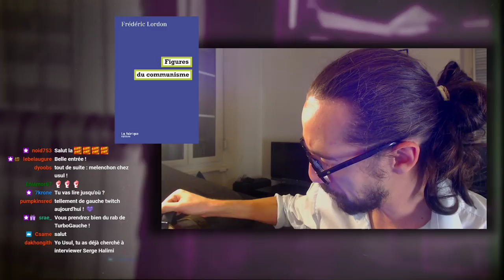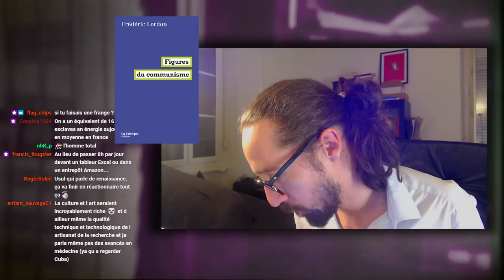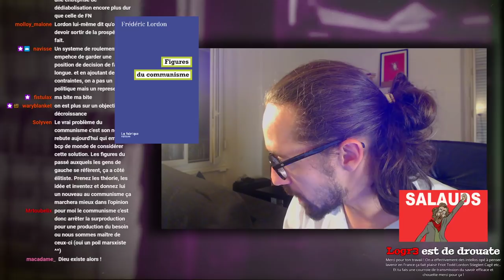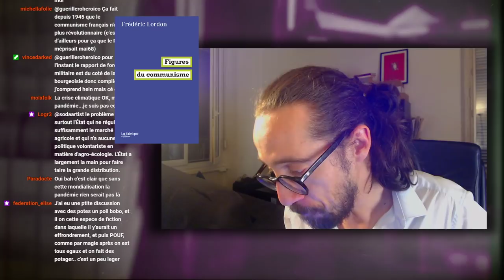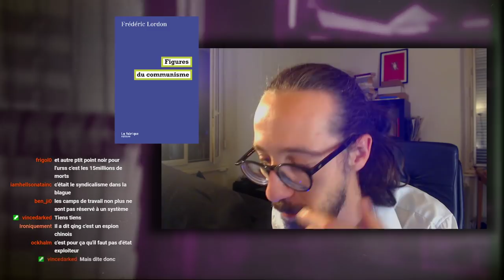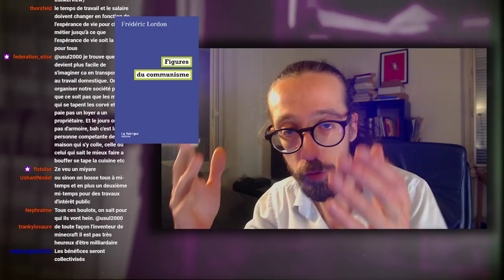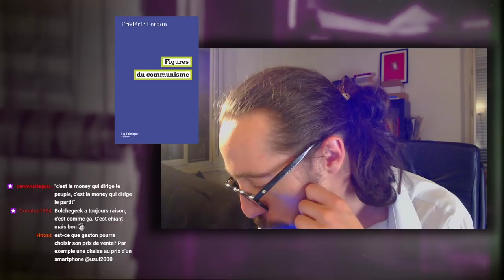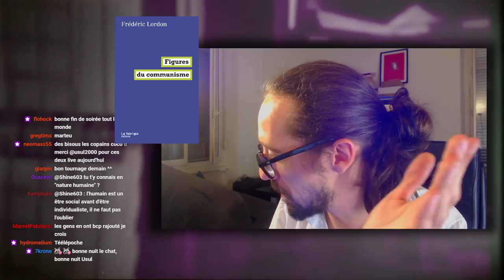Usul - Figures du communisme - Lecture du dernier Lordon